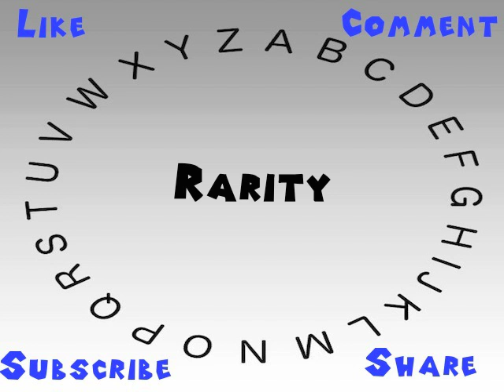How to Say or Pronounce Rarity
This video shows you how to say or pronounce Rarity.

How would you say Rarity?